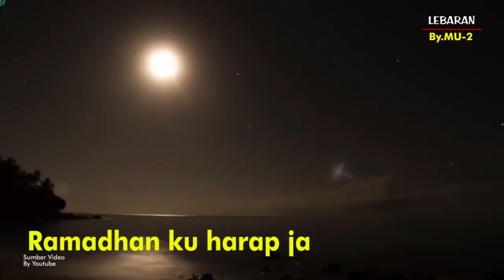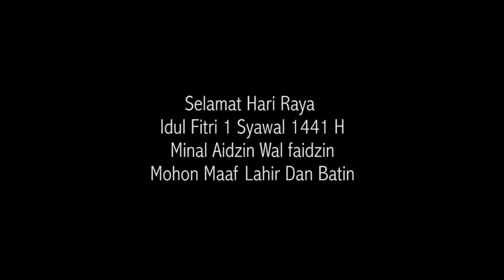LEBARAN/VOC By"MU2/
Lagu Religi Lebaran  Rilik lagu H. Ali Mujahidin